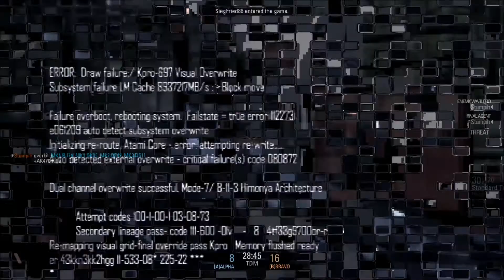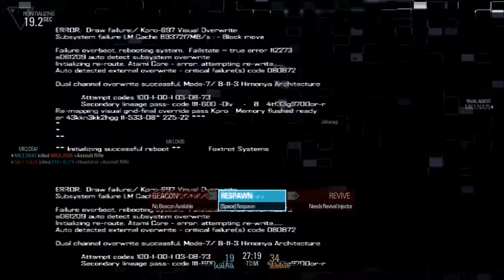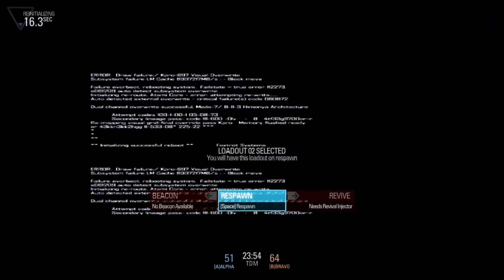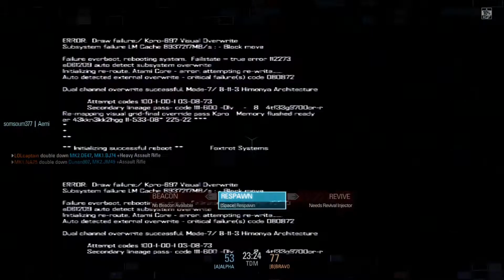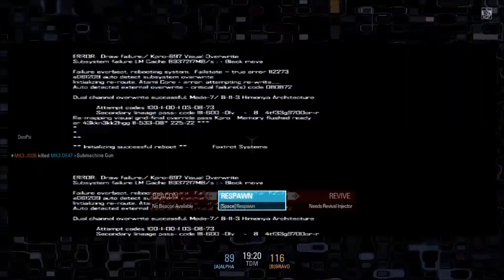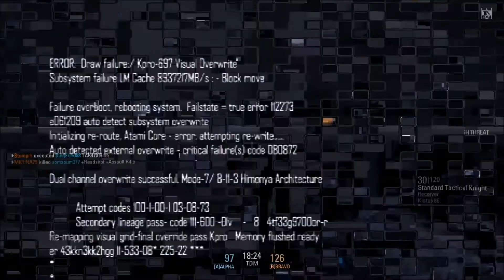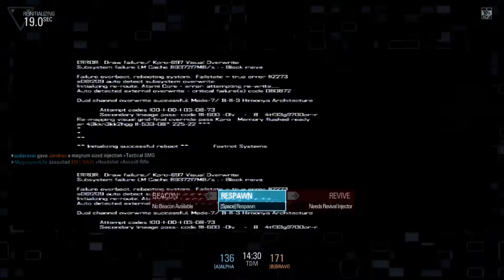Blacklight Retribution TDM Gameplay #3